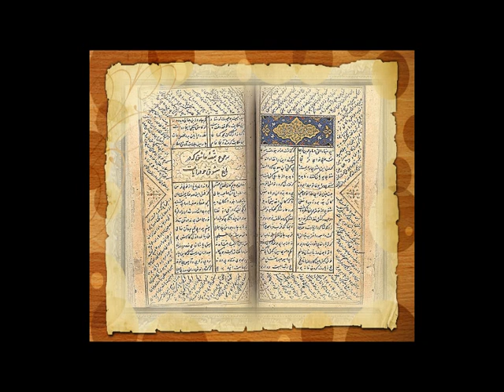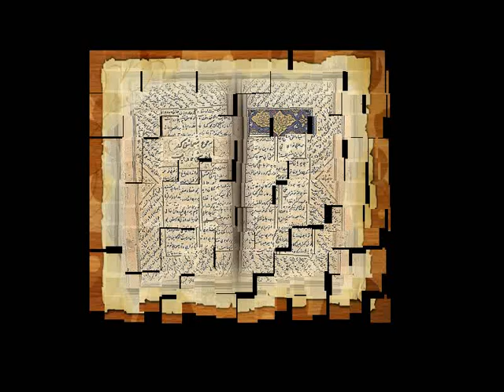Masnavi Sharif (مثنوی) Nr. 7 Adab is Very Important! Bad Adab will destroy communities! [Pashto]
The Masnavi Shareef by Jalal al-Din Muhammad Balkhi (Rumi), one of the most Amazing books in the World!
🌹 🌹 By: Mufti Ahmad Nori Saheb, شیخ الحدیث مولانا مفتي احمد نوري صاحب Amazing Scholar!🍂🌹
Islamic Knowledge/Tasawuf in Pashto پښتو

وره ويناوى واورى اوفيسبوک پاڼو ته يي درسره  پورته کړى